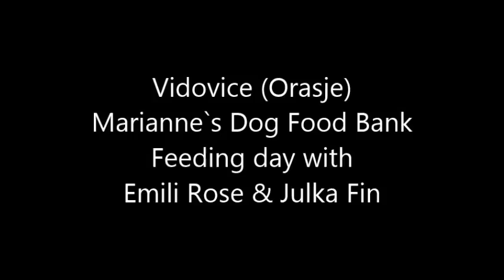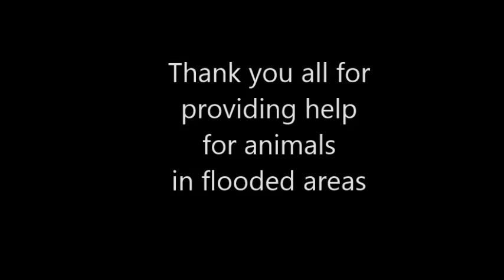Feeding day in Vidovice (Orasje)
Danish bank account (Handelsbanken) 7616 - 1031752
For international transfers:
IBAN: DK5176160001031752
SWIFT: HANDDKKK
MobilePay (only in Denmark): 51361633
You can also donate easily using your credit card and the "donate" buttons on our